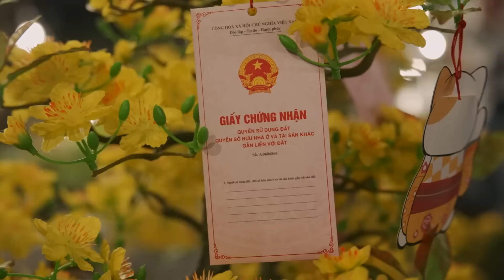Thầy Ba Vlogs #12 | Thầy Ba tham dự YEAR END PARTY NTENT cùng nhiều tiết mục cực cháy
Chào mọi người đây là kênh Vlog chính thức của Thầy Giáo Ba, sẽ chia sẻ nhiều Vlog đời sống của gia đình Anh Ba đến với mọi người và cũng như lưu giữ những kỷ niệm của gia đình mình tại đây.

Hy vọng mọi người sẽ yêu thích. Đừng quên để lại 1 đăng ký ủng hộ Anh Ba ra nhiều Vlog hơn nha.

© Bản quyền thuộc về Thầy Ba Vlogs - Đừng Re-up. Thanks